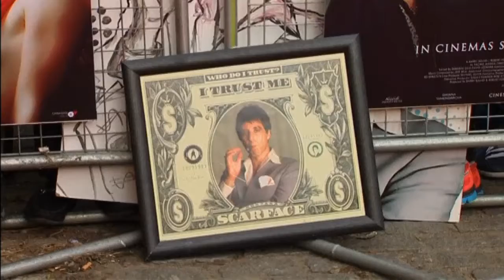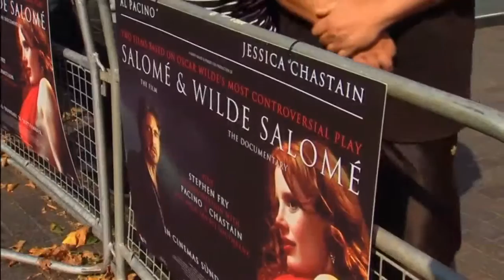Al Pacino and Jessica Chastain gush about each other at Salome premiere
The Scarface, Godfather and all-round Hollywood legend stars in and directs new film Salome, and says he's a massive fan of co-star Jessica Chastain. Report by Victoria Nwosu-Hope.

Like our tunes?

Welcome to ODE - On Demand Entertainment! Formerly known as TheShowbiz411 we bring you the best celebrity interviews and showbiz news from our ITN Productions studios in London.

Test